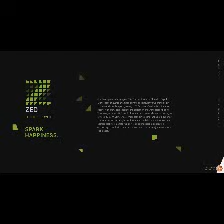أبراج زيد الشيخ زايد _01061838896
لتتعرف علي احدث عروض ابراج زيد الشيخ زايد  اتصل علي 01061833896  او سجل بينتك من خلال هذ الرابط